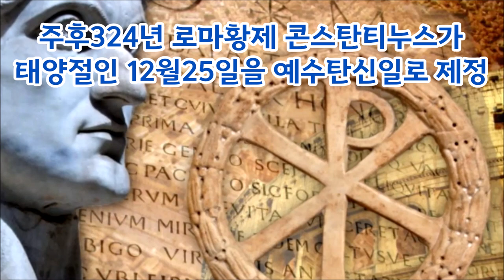(한글자막)왜12월25일인가?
메리 크리스마스는 즐겁게 예수님을 예배(경배)합시다 입니다.
우리 그리스도인들은 날마다 메리 크리스마스입니다